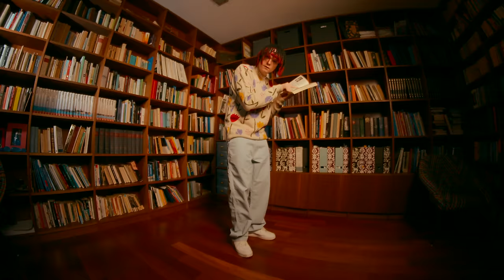YOUNG MULTI - ZIOMECZKI ZIOMY [Official Video]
YFL prezentuje "ZIOMECZKI ZIOMY" - czyli wrześniowy, luźny letniaczek, który został napisany w okresie, gdy każdy siedział w domu. Lekkie spóźnienie, bo miał wyjść w tamte wakacje :tf: Za podkład muzyczny odpowiada dobrze znany Fast Life Sharky a klip przygotował KOOZA, znany między innymi z wizualizacji dla Chillwagon. W klipie gościnnie wystąpił Merghani, Boxdel oraz Matiskater.

TRAP: Young Multi
TYTUŁ: Young Multi - ZIOMECZKI ZIOMY
WYTWÓRNIA: Young Family Label
MUZYKA: Fast Life Sharky
VIDEO: KOOZA
MIX/MASTER: GRRRACZ
STYLIZACJE: @susi_clay

WYSTĄPILI
Jakub MERGHANI Rokicki
Michał BOXDEL Baron
Mateusz MATISKATER Kapla